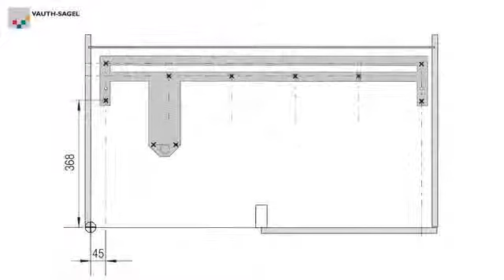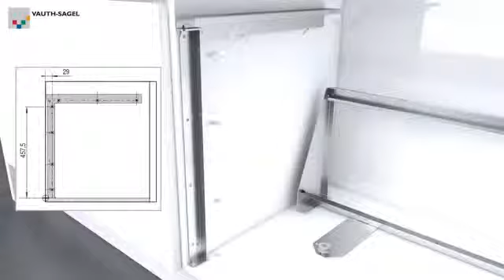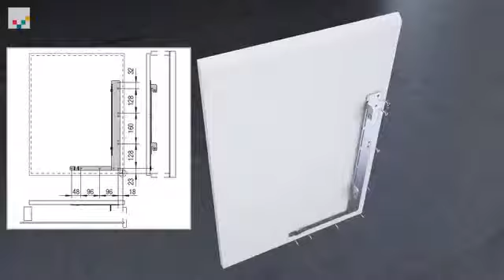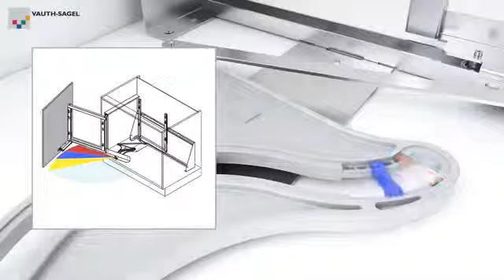VS 轉角架 安裝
明達行裝飾材料集團有限公司
Ming Tat Hong Group Hardware Supplier Company Limited
香港新界大圍成運路21-23號群力工業大廈1樓5室
Unit 5, 1/F., Kinglet Industrial Building,
21-23 Shing Wan Road, Tai Wai, New Territories, Hong Kong.